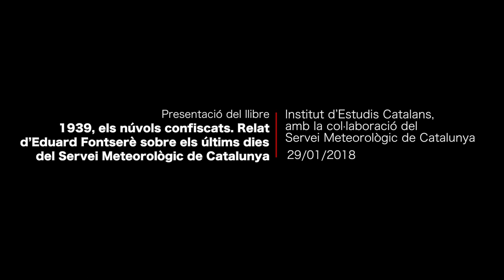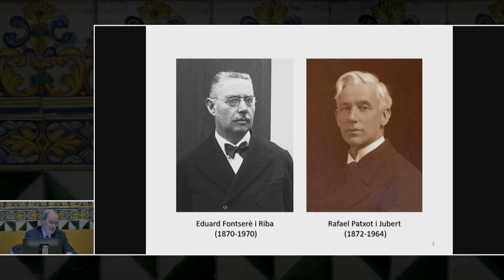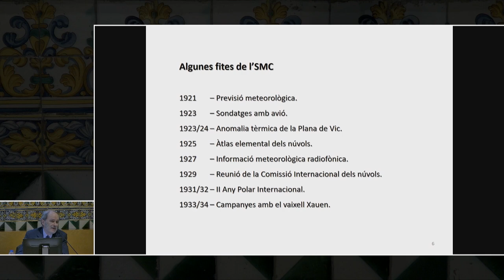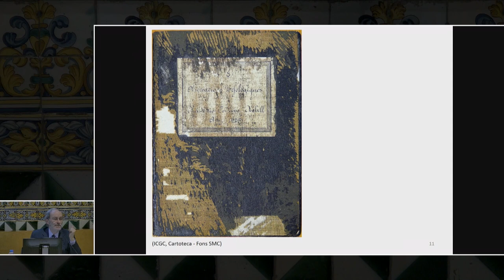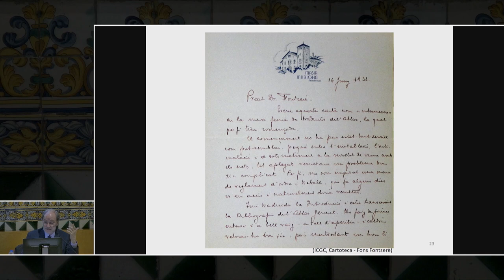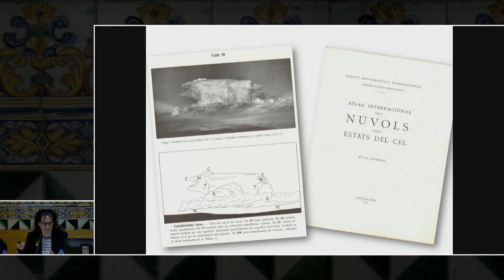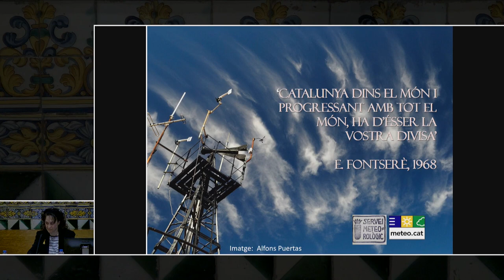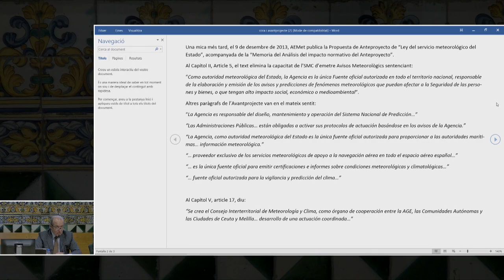Presentació del llibre 1939, els núvols confiscats. Relat d’Eduard Fontserè (...)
(...) sobre els últims dies del Servei Meteorològic de Catalunya

L’acte comptarà amb la presència dels autors del llibre, Josep Batlló i Montserrat Busto, a més del president de l’Institut d’Estudis Catalans, Joandomènec Ros i el director del Servei Meteorològic de Catalunya, Oriol Puig.